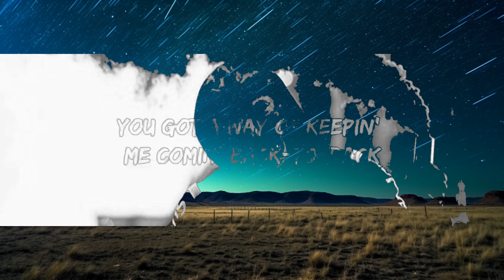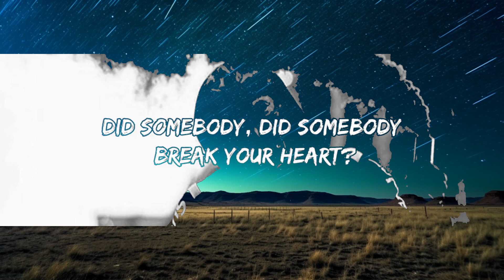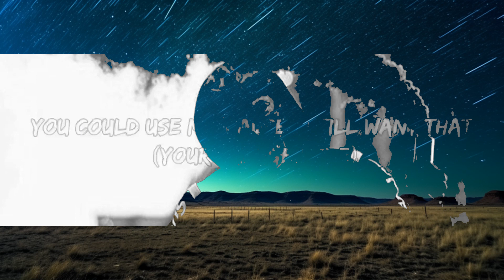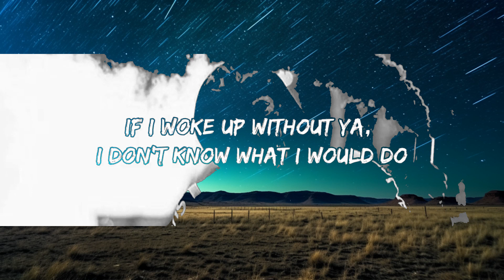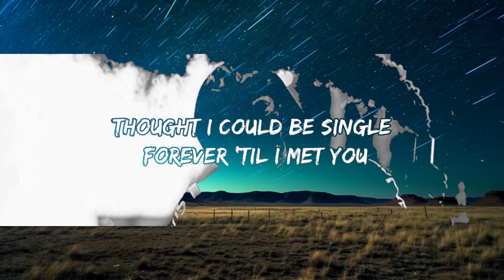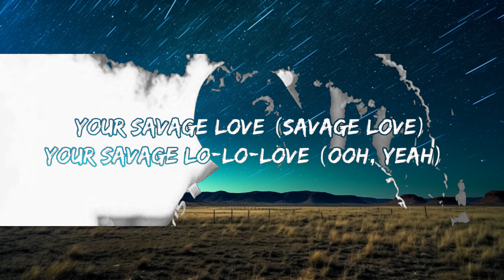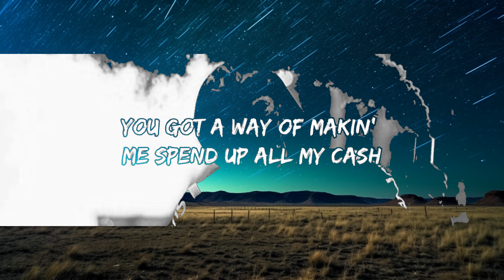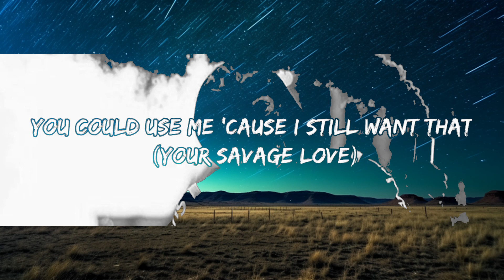Jason Derulo - SAVAGE LOVE (Prod. Jawsh 685)(Lyrics) | 25mins Lyrics - Top Vibe Music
Jason Derulo - SAVAGE LOVE (Prod. Jawsh 685)(Lyrics)